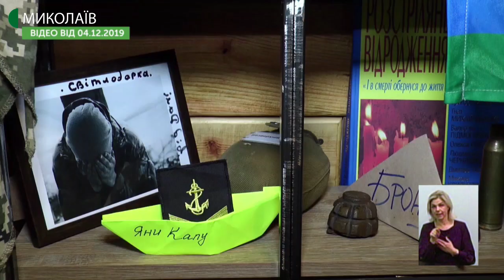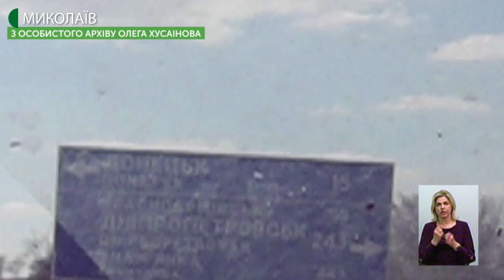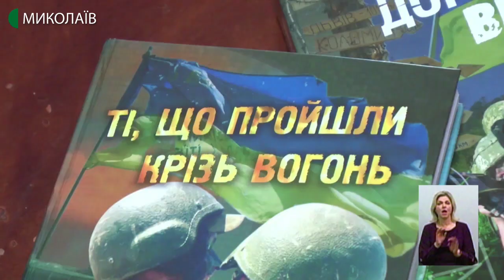Тема дня: Волонтери Миколаївщини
На отримання Всеукраїнської недержавної нагороди «Волонтерська премія-2019», напередодні Міжнародного дня волонтерів, що відзначається 5 грудня, були номіновані восьмеро миколаївців.
Чому в Україні з’явився рух волонтерів? Кому і чим сьогодні допомагають миколаївські волонтери? – про це в програмі «Тема дня» 5 грудня 2019 року.
Гість прямого ефіру - Володимир Лисюк, волонтер, журналіст.

волонтери, громадянське суспільство